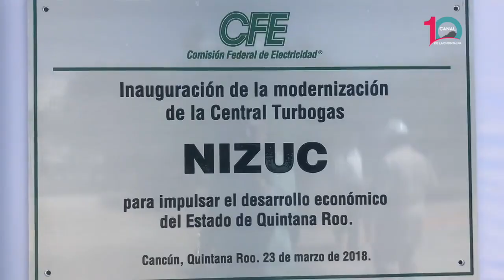Viaja con Live´s Tours